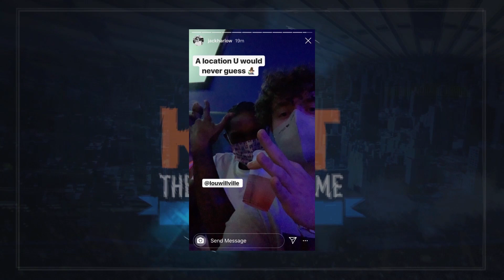Ohh Pick -Mitchell Robinson Shammgod | Bruh Pick - Lou Williams Suspended |Knicks Podcast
Ohh Pick! Mitchell Robinson does the Shammgod in a workout video.   Lou Williams suspended after breaking bubble rule